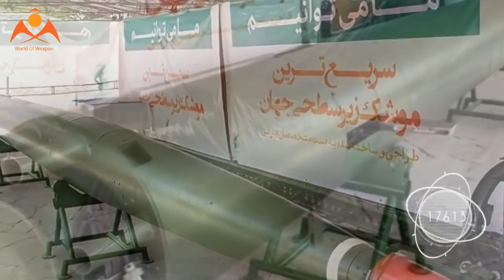Iran Unveils Tech for Oxygen less Firing of Torpedos Under water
The Iranian Navy has unveiled a range of new military equipment that includes oxygen-less torpedo fuel, training warship, electronic jammer and Nano material to cover surface of the vessels.

Otto fuel is a home-grown fuel that is combustible in the absence of oxygen, enabling the underwater propulsion of torpedoes. Torpedos thus-propelled can be extended in range toward higher operational capability, PressTV reported Wednesday.